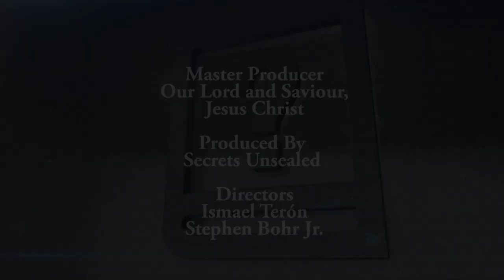11. I'd Like To Know - Pr. Bohr & Pr. Murray - Millennium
Questions:

1. Where will God's people be during the millennium?
2. Does the Bible forbid us to eat Duck meat?